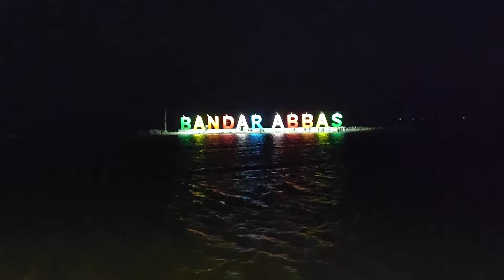🇮🇷BANDAR ABBAS 2022 - Seaside Boulevard Walking tour part 2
• Lolly – Limujii (...